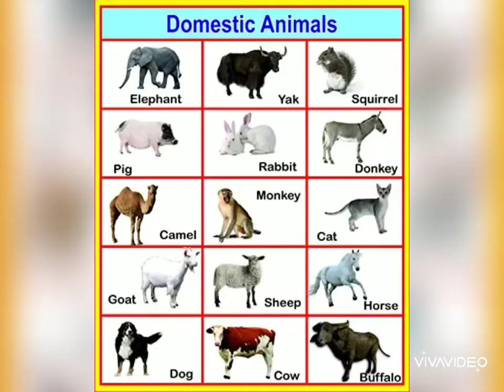Domestic animal part-2